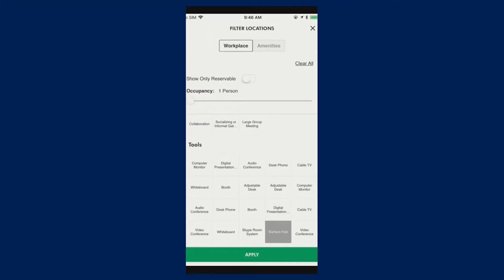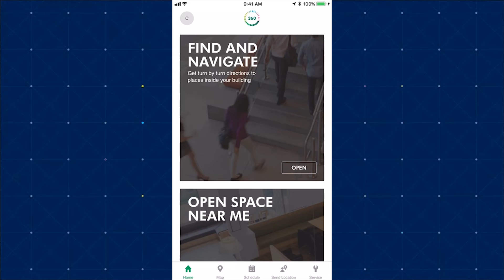Azure IoT for Smart Spaces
Please meet Lyrana Hughes, developer in the Azure IoT team, who gives us an early look at the spatial intelligence capabilities she is working on. Lyrana and her team are working with partners in the world of smart building and smart spaces to develop this new set of capabilities within Azure IoT.